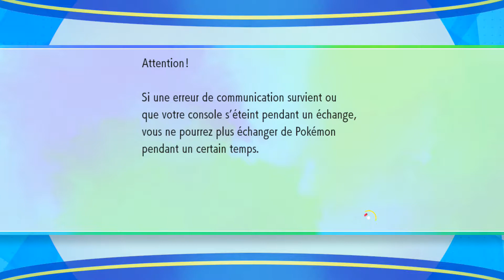►VENUE D'UNE AUTRE RÉGION • POKÉMON : LET'S GO, ÉVOLI • EP.#18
En direction de Lavanville, notre prochaine destination, un pote du chat nous envoie un Pokémon en provenance d'une région lointaine.

▬▬(Crédits)▬▬
Montage : Moketo
Musiques utilisées : Pokémon - XY Theme by NateWantsToBattle feat. RichaadEB